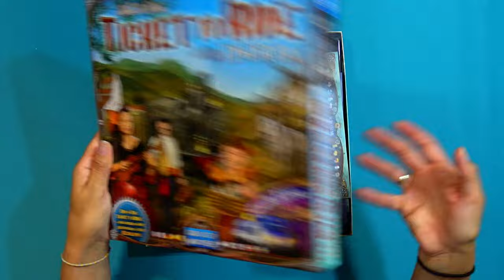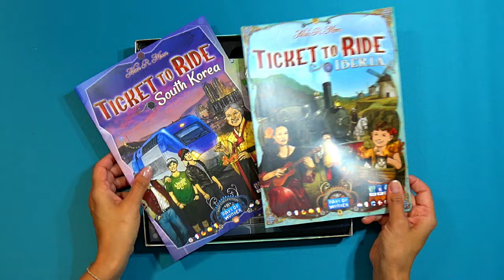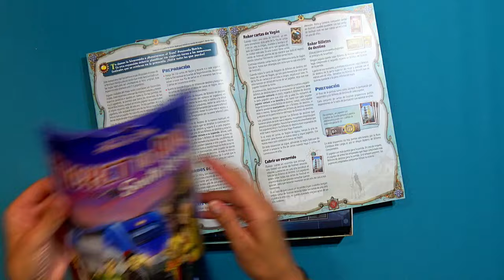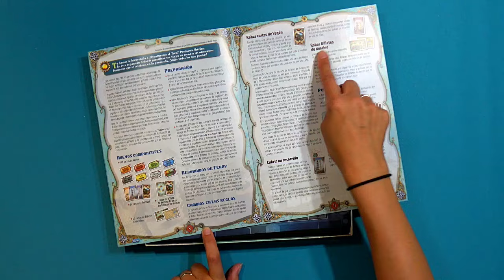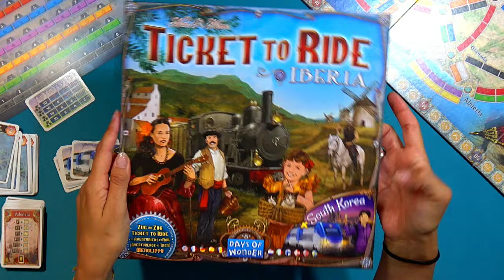EXPANSION AVENTUREROS AL TREN IBERIA Y COREA DEL SUR (Asmodee) Opinión y ¿Qué aporta?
Ticket to ride: Iberia y Corea del Sur es una expansión multilenguaje para el juego de mesa Aventureros al tren con el que podréis disfrutar de dos nuevos y geniales mapas junto con reglas especiales para disfrutar de ellos y embarcarse en un viaje en tren inolvidable.